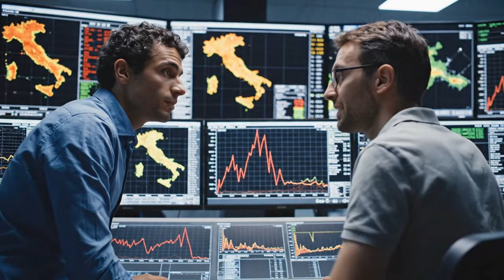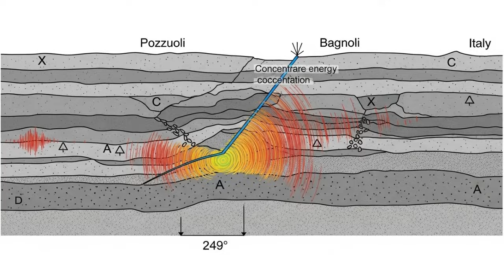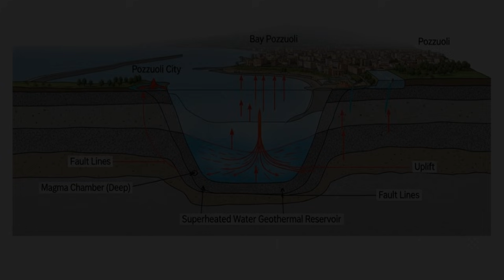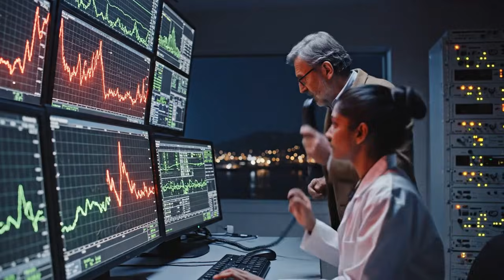1 MINUTE AGO: 95 Earthquakes Hit Campi Flegrei—Ground SPLITTING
1 MINUTE AGO: 95 Earthquakes Hit Campi Flegrei—Ground SPLITTING

Ninety-five earthquakes hit Campi Flegrei supervolcano in just one week. Scientists just confirmed a new fault is forming beneath Naples—ground is literally splitting under 500,000 people. This is breaking news from December 2025 with real data from INGV monitoring stations.

What's happening: A brand new fault plane has been detected beneath Pozzuoli, concentrating over 50% of seismic energy. The ground has risen 1.4 meters since 2005. June 2025 recorded the strongest earthquake ever at this supervolcano—magnitude 4.6. Families still can't return home.